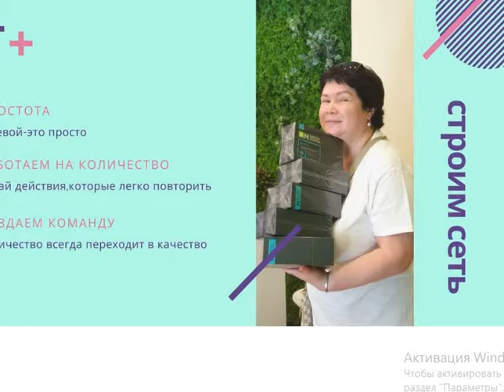ШКОЛА ЛЕДОКОЛ, ч.4 Татьяна и Дмитрий Голдины: Летний рекрутинг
Как правильно развивать бизнес летом. Акции, программы.

Открой для себя бизнес возможности Siberian Wellness вместе с командой Ледокол 🔥

Начать зарабатывать со мной, вместе с командой ЛЕДОКОЛ (ссылка для России)

Мои контакты в Телеграм Елена Редченко, ваш помощник и консультант

Стать "Привилегированным клиентом" и получать кэшбэк 25% - ссылка для жителей России

ОФИЦИАЛЬНЫЙ ИНТЕРНЕТ МАГАЗИН (доставка по России)

Инстаграм: Siberian Wellness Эко Магазин: @wellvisit
Аккаунт: @eredchenko